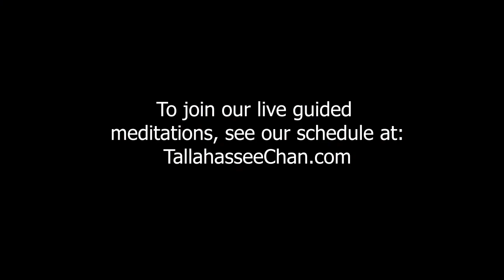March 22, 2021: Dharma Question and Answer Session, Guo Gu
Participate in Chan meditation events and learn about our long (5-day and 7-day) in-person meditation retreats.
32:57​ When I check in with my undercurrent feeling tones, I often feel numb. How can I develop a better sense of feeling my body?
40:24 I’m having a hard time separating daily life from practice and seeing them as distinctly different, and yet I know that practice is important and emphasized in Buddhism. I find the same difficulty with the concept of method.
52:57 In direct contemplation, is there no analysis?
58:17 How do we know the difference between letting go of thought and stopping or cutting thought off?
1:07:07 Do you ever try to directly look at the mind, feel the mind itself?

Dharma Talk